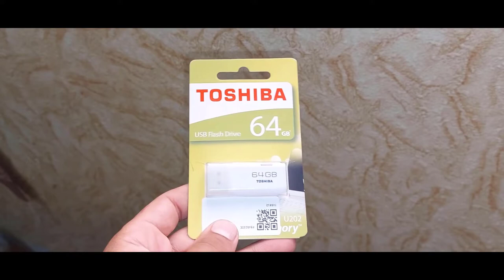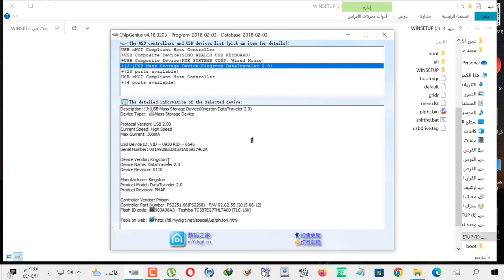😵😍بطريقة سهلة للغاية كيف تعرف ان الفلاشة اصلية من نفس الشركة المصنعة لها فلاش بيانات يو اس بي هاردسك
رابط البرنامج

كيف تعرف ان الفلاشة اصلية من نفس الشركة المصنعة لها فلاش بيانات يو اس بي هاردسك ازاي شلون فلاشة فلاشه الهاردسك نقل نسخ لصق قص فلاشات برنامج برامج بدون تخزين التخزين المخزن قيقا جيجا 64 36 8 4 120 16 بايت تقليد التقليد مبوشة الاصلية مضروبة ارخص رخيص بلاش مجانا المجان المجانية بالمجان فلوس سهلة سهولة تدري اعرف ادري توشيبا سانديسك سان ديسك سوني كنق ستون كنج ستون كنجستون كنقستون ناقل حفظ How do you know that the flash is original from the same manufacturer as the flash data USB hard disk How do you flash the flash hard disk Transfer copy paste cut flashes Program Programs without storage Storage Giga 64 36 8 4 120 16 bytes Imitation imitation embossed original multiplied Cheapest cheap free Free, Free, Free, Money, Easy, Easy, Know, Know, Toshiba, SanDisk, SanDisk, Sony, Kingston, Kingston, Kingston, Kingston, Vector, Save kayf taerif an alfilashat asiliatan min nafs alsharikat almusanieat laha filash bayanat yu as bi hardisk azay shlun falashat falashah alhardisk naqil nasakh lasq qasi filashat barnamaj baramij bidun takhzin altakhzin almukhzin qiqan jija 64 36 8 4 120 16 bayt taqlid altaqlid mbusht alasiliat madrubatan arkhas rakhis blash majaanan almajan almajaaniat bialmajan fulus sahlatan suhulatan tudri aerif adri tushiba sandisk san disk swni kanaq sittwun kinj sittwun kinjistun kanaqstun naqil  يواسبي hifz